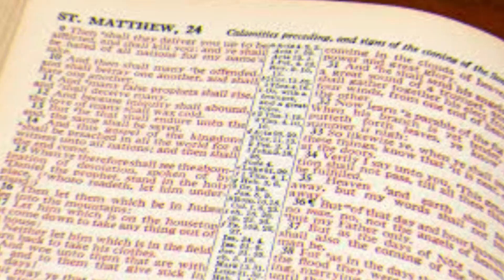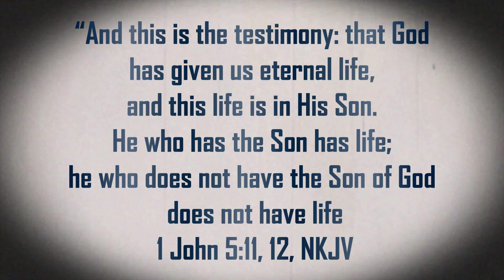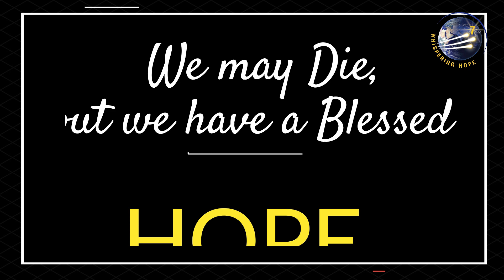Hope Beyond This Life | Daily Sabbath School Lesson 8 Q4 2022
Alson Jarvis Jr, Ronald Thomas Jr

The ancient Greek historian Herodotus (fifth-century bc) wrote about a tribe that, at birth, began a period of mourning because they anticipated the suffering that the infant would face if it lived to adulthood. However alien to us the ritual might seem, there is some logic to it. Millennia later, an advertisement in America in the early twentieth century read “Why live, if you can be buried for ten dollars?” Life can be hard enough, we know, even if we believe in God and in the hope of eternity. Imagine, though, how hard it is for those who have no hope of anything beyond the short and often troubled existence here. More than one secular writer has commented on the meaninglessness of human existence since we all not only die, but we all also live with the realization that we are going to die. And this realization is what makes the whole project of human life, which is often hard and sorrowful in and of itself, seemingly null and void. One thinker referred to humans as nothing but “hunks of spoiling flesh on disintegrating bones.” Rather macabre, but, again, it’s hard to argue with the logic. Of course, in contrast to all this, we have the biblical promise of eternal life in Jesus. And that is the key: we have this hope in Jesus and what His death and resurrection offer us. Otherwise, what hope do we have?